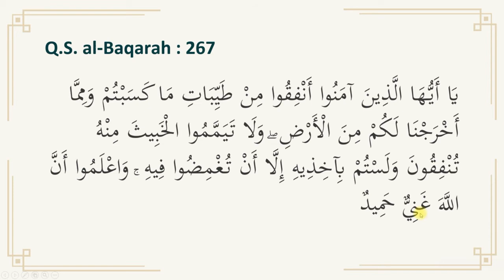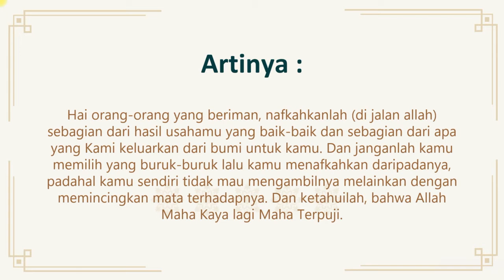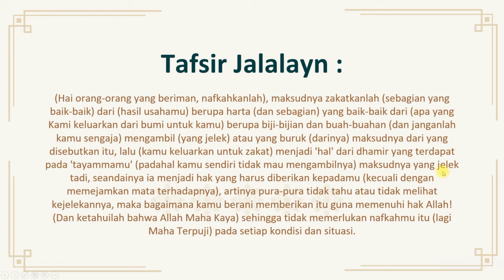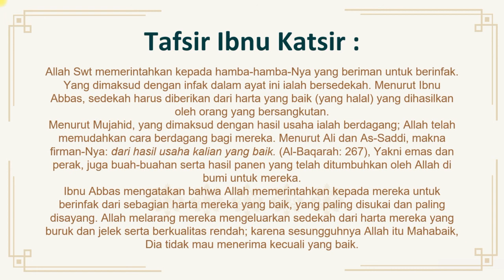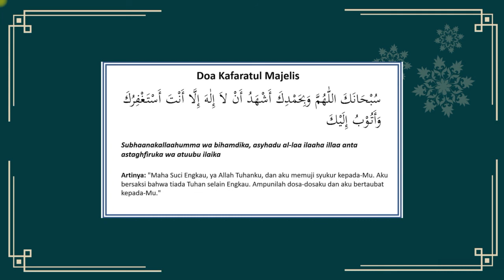MATERI SANLAT KELAS VIII "Q.S. al-Baqarah Ayat 267"